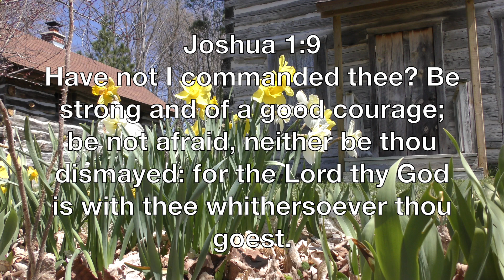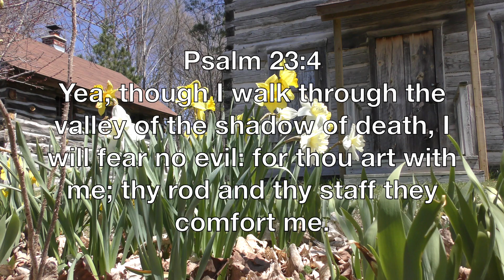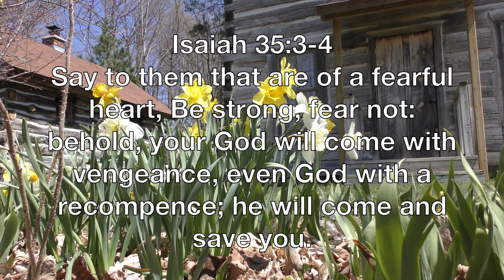Be Strong & Fear Not: We will Make It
Taped in Michigan 2020